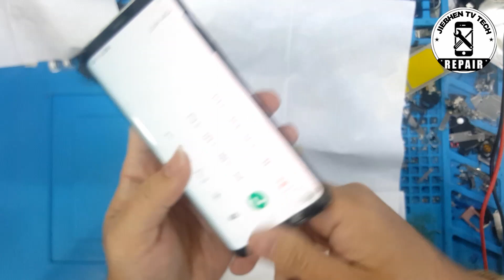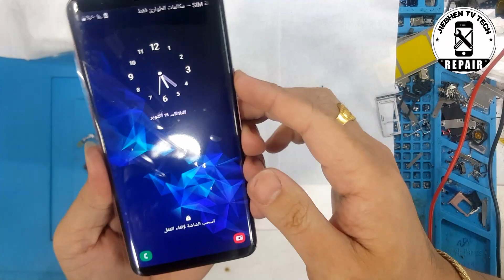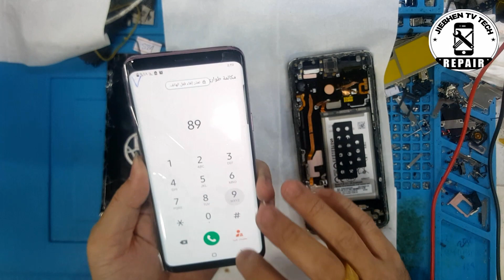Destroyed Samsung Galaxy S9 phone Restoration look!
Restoration#[jiebhentvtech